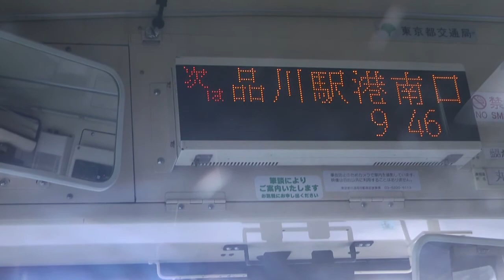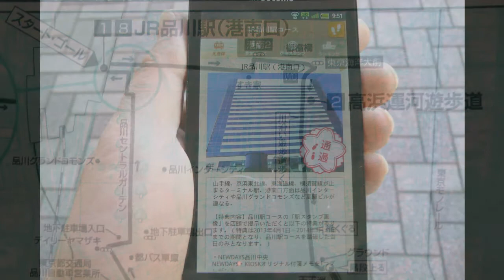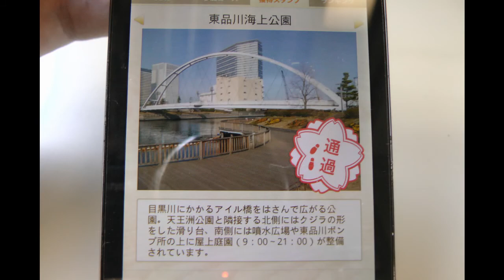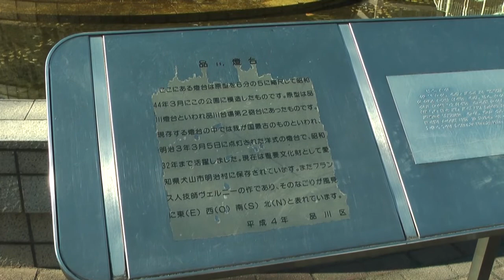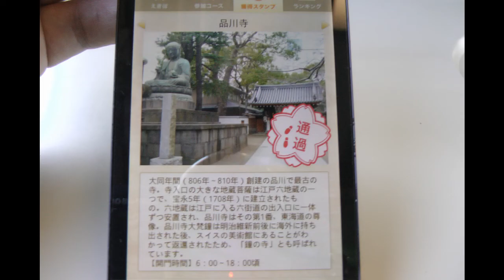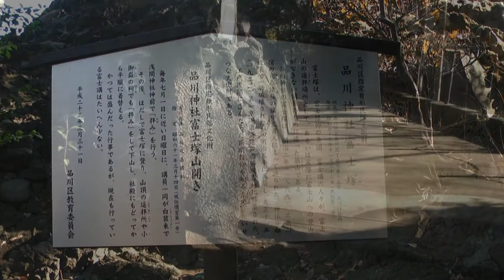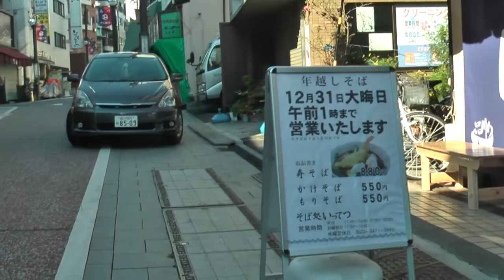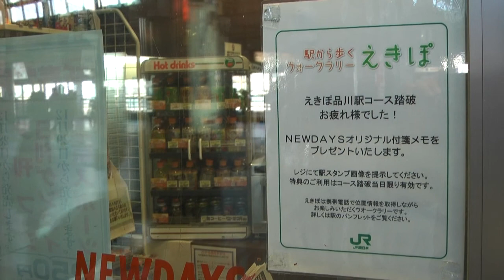JR東日本｢えきぽ｣ 山手線エリア[品川駅] 2013/12/31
2013年12月31日(火)、JR東日本 駅から歩くウォークラリー｢えきぽ｣ 山手線エリア[品川駅]【ベイエリアと旧東海道の寺社をまわり｢品川｣の今と昔を感じて歩く】に参加しました。

歩行時間：約1時間50分(施設での見学時間等除く)
コースルート：スタート･JR品川駅(港南口)→高浜運河遊歩道→東品川海上公園→品川寺→品川宿交流館→品川神社→利田神社と鯨塚→ゴール･JR品川駅(港南口)

〈参加データ〉
スタート：JR品川駅(港南口)  9時50分
ゴール ：JR品川駅(港南口) 12時25分
参加時間：2時間35分

前半のベイエリアは、初めて歩くコースでした。天王洲あたりは、30年ほど前の一時期品川に住んでいたときと比較し、大きく変貌したところだと思います。
後半の旧東海道は、何度も歩いたことのあるコースでした。今回久しぶりに、品川神社の富士塚に上りました。
スタート･ゴールの品川駅港南口も、大きく変わりました。大晦日の品川セントラルガーデンは、ひっそりとしていました。
ちなみに、JR品川駅は、品川区ではなく港区にあります。

｢駅から歩くウォークラリーえきぽ 山手線エリア[品川駅]専用マップ｣(JR東日本HP)